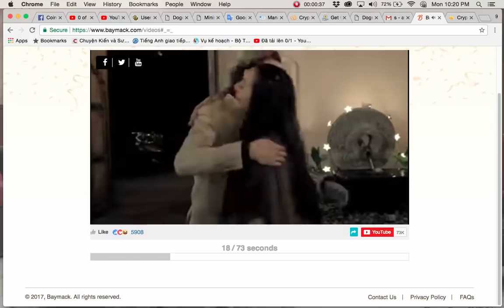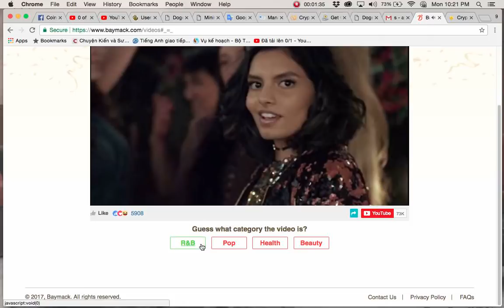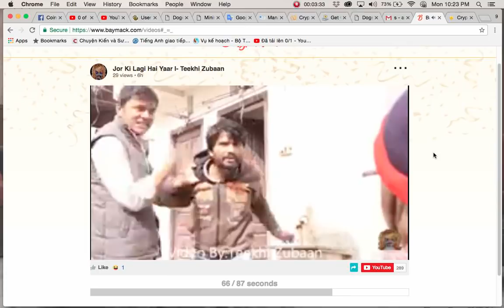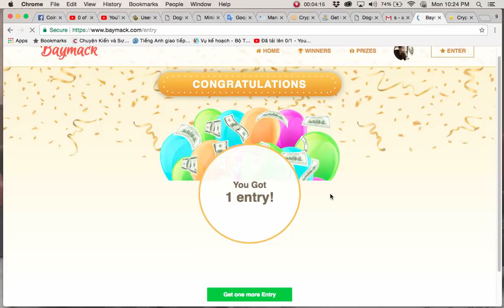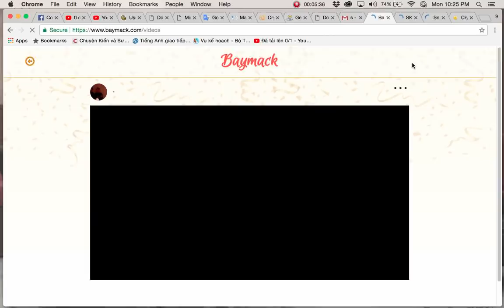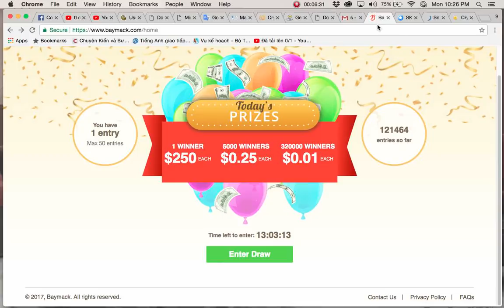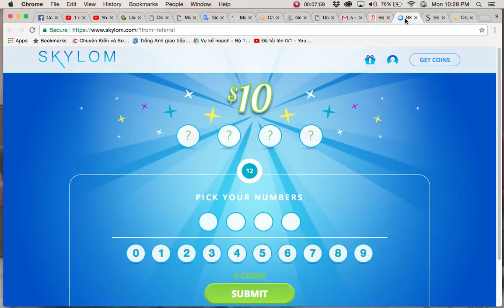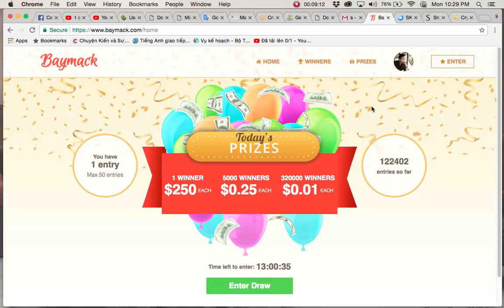Xem Video được tiền $ pay về Paypal